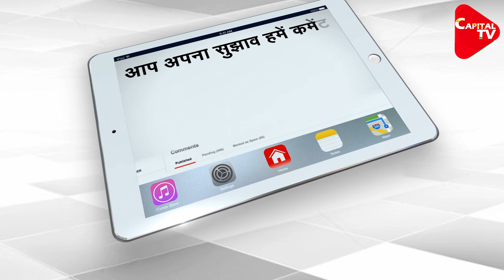Amit Shah's tremendous election campaign in Bengal | Capital TV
The BJP has left no stone unturned to win the assembly elections in Bengal But everyone is surprised by the aggressive manner in which the home minister and BJP's star campaigner Amit Shah has campaigned in Bengal. Amit Shah has four road shows in different places in Bengal.